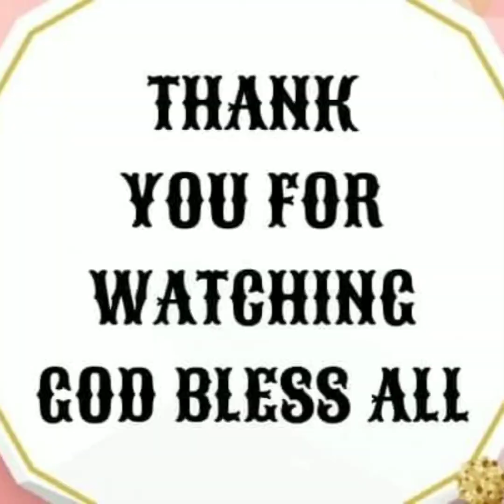SIMPLE BIRTHDAY BUT MEMORABLE/MUKBANG,OPENING GIFT WITH TEAM HONGKONG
Mukbang,Opening Gift with Birthday Celebrants/Simple Celebration but Super Memorable